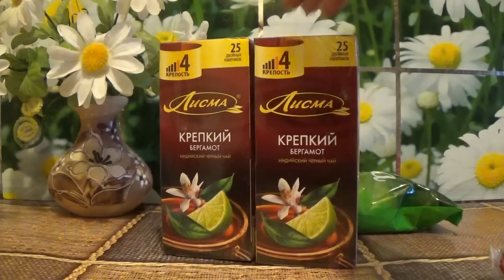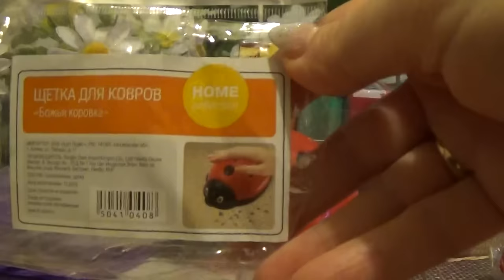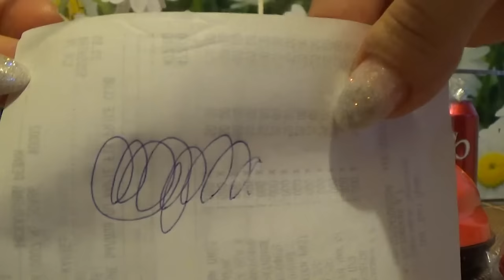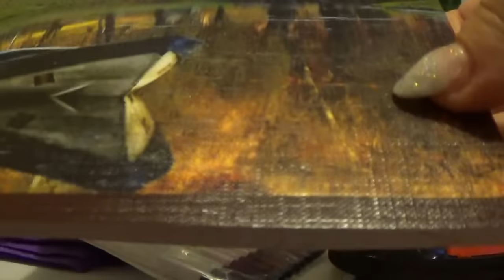ПОКУПКИ В ФИКС ПРАЙС (конец мая)